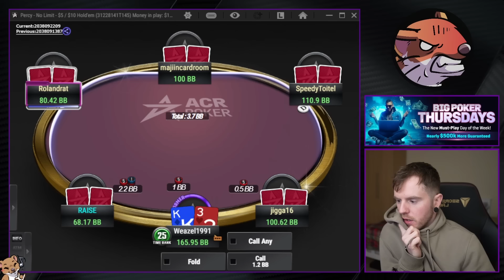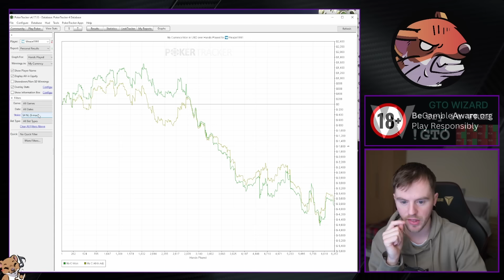Absolutely CRUSHING The 600NL Tables?!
Another set of highlights from the 600NL and 1kNL Cash Game tables on ACR, and 500NL on GGPoker! Including highlights from the 9 handed $2/$5/$5 ante games on GGPoker, where the maximum buy-in is DOUBLE that of the 6-max games ($1,000)

It seems that we have found our stakes! We seem to be losing at 400NL and 1000NL, but absolutely DEMOLISHING 600NL on ACR!